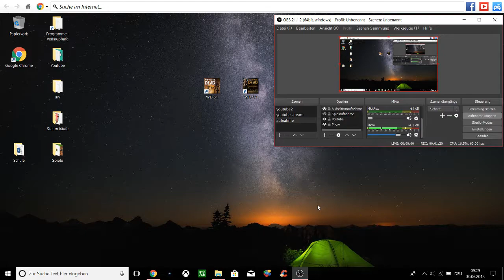stream vorbereitungen teil 1 von 1